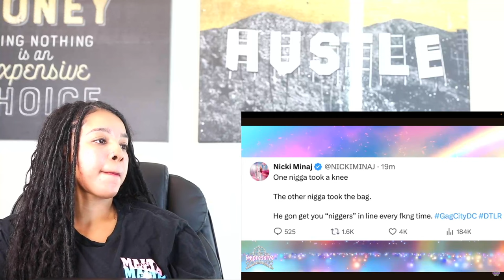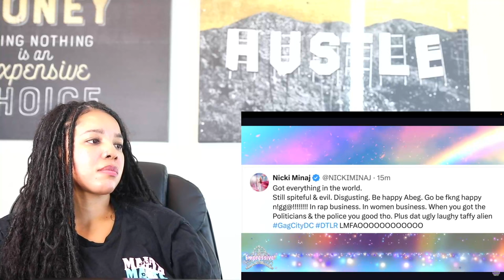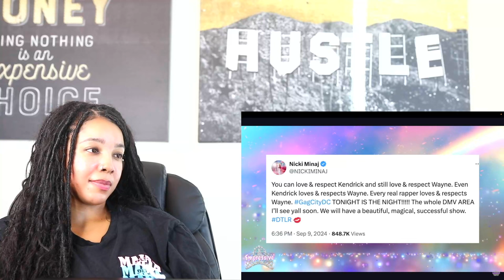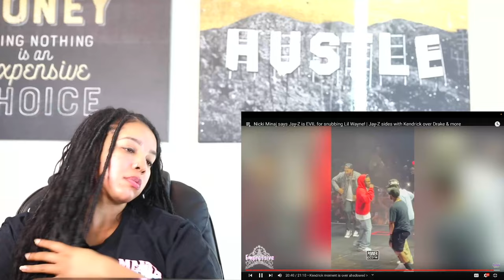New Details Reveal Jay-Z's SHADY Past With Lil Wayne & Drake | Reaction